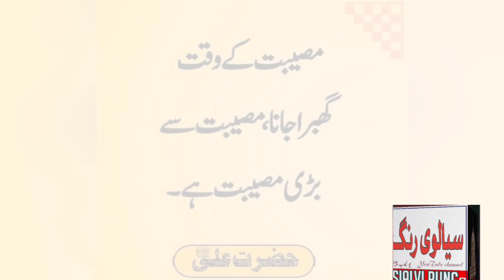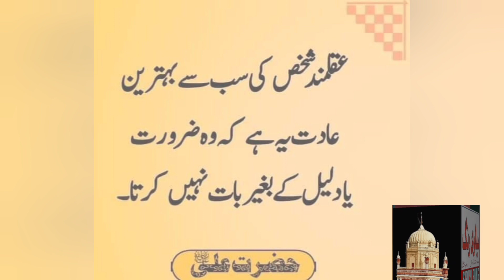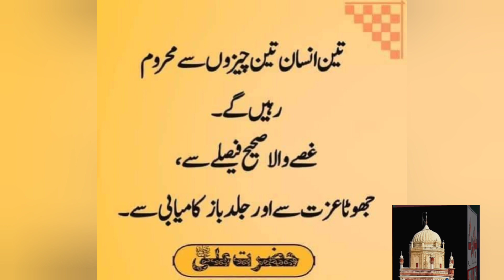قول حضرت علی المرتضیٰ کرم اللہ وجہہ الکریم رضی اللہ تعالیٰ عنہ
فرمان حضرت علی المرتضیٰ کرم اللہ وجہہ الکریم رضی اللہ تعالیٰ عنہ